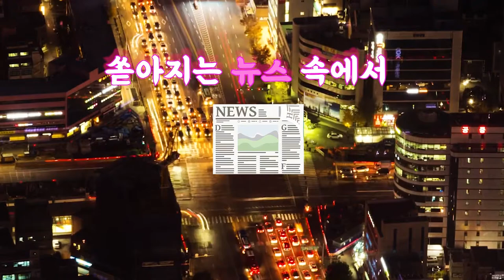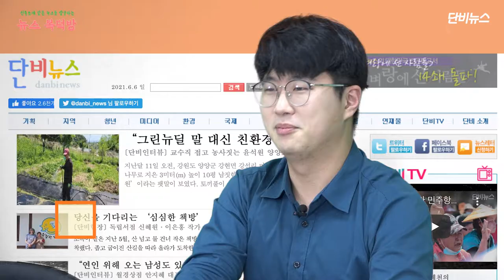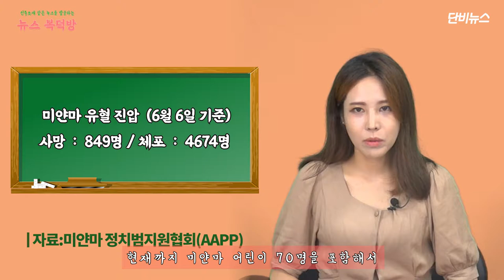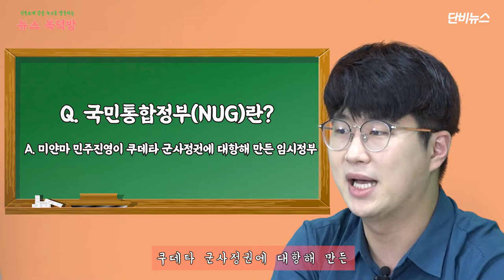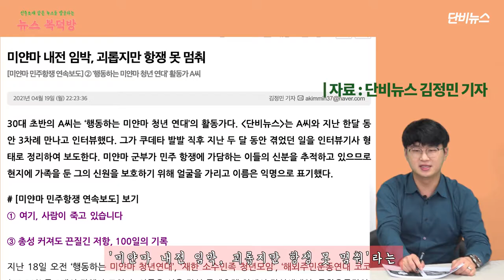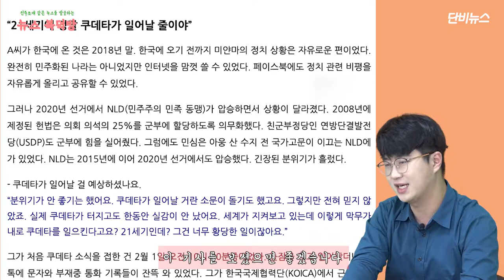[단비로운 뉴스생활] 뉴스복덕방 ep.4│미얀마 민주항쟁 취재기 - 미얀마 봄의 혁명, 100일의 기록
[단비로운 뉴스생활] 뉴스복덕방 제4화

언론에 고개 돌린 독자에게 진주조개 같은 기사를 발굴해 소개해 드립니다. 미디어 비평 시사 토크쇼 [뉴스 복덕방] 제4화에서는 충북 제천에 있는 세명대 저널리즘스쿨대학원에서 운영하는 비영리 대안매체, 바로 우리 단비뉴스 특별 취재팀이 연속 보도하고 있는 미얀마 민주항쟁 관련 기사를 소개하고 비평하는 시간을 가졌습니다.

이 기획 보도는 쿠데타를 일으킨 군부에 저항하는 미얀마 시민들의 모습을 담은 사진과 한국에서 미얀마 민주 항쟁에 참여하고 있는 미얀마 청년 인터뷰 등으로 이뤄져 있습니다.

기사를 소개한 뒤에는 특별 취재팀의 김정민 기자를 스튜디오에서 만나 취재를 시작하게 된 계기, 여러 가지 취재 뒷이야기와 함께 향후 취재 계획 등을 자세히 들어봤습니다.